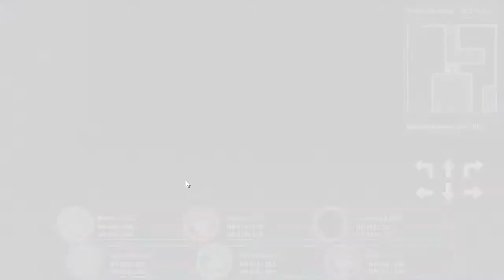The Spirit Master of Retarnia リターニアの精霊せいれい使づかい-迷宮めいきゅうを征せいく者しゃ- NG+ NM Run Part 18 3rd PP-5th WP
4th to 5th way point path this time.

Since there does not seem to be much activity with my latest PS2 videos. I will have to postpone my planned 1st Mana Khemia PS2 version and other PS2 videos for now as that game needs a different settings in the emulator to play all things properly.

As for the Retarnia videos that i have finally finished 1 whole run, like with my Minna vids, those with whole number parts are the ones without 18+ things that I have tried to exclude. If there is a .5 before or after that then is has some 18+ parts i have taken out. (Usually 18+ CGs which is the only CGS to get for this game sadly) But since the Queen in this game loves teasing the MC as well as said MC having numerous chance to 'Accidentally' touch the 5 ladies' breast in the early parts I guess at most, this game is one level below 18+ in rating.

Most of my uploads today will be for the IM OFA (So that I can put back my check save) Chihaya Solo Performances with some updates on my IM OFA video run & then the last parts of my Reternia videos

Still can't get epsxe working? I suddenly can't play it both on my old and new pc so I'm wondering if anyone know why that is.

Today's upload will be 27 videos to with a whopping total size of 25 GB due to the Chihaya Performances which should do until 02/03/19 I still need about 500+ subscribers on my channel though.